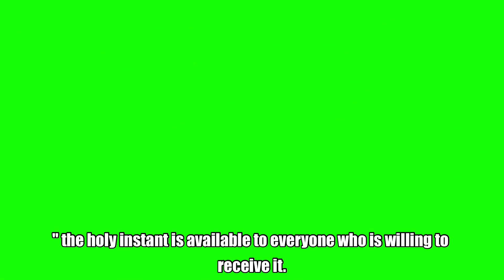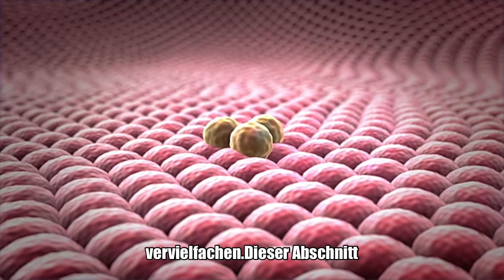Chapter 15The Holy InstantVI. The Holy Instant and the Laws of God Para 6Sentences 7-8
Chapter 15
The Holy Instant
VI. The Holy Instant and the Laws of God
Para 6
Sentences 7-8

⁷Fear not the holy instant will be denied you, for I denied it not. ⁸And through me the Holy Spirit gives it unto you, as you will give it. (ACIM, T-15.VI.6:7-8)

Certainly! Here is an explanation of the passage from "A Course in Miracles," Chapter 15, The Holy Instant, Section VI. The Holy Instant and the Laws of God, Paragraph 6, Sentences 7-8, in both German and English:

### German Explanation

In diesem Abschnitt geht es darum, dass der heilige Augenblick, ein Moment der vollkommenen Einheit mit Gott und dem Heiligen Geist, jedem zur Verfügung steht, der bereit ist, ihn zu empfangen. Jesus beruhigt hier die Leser, dass sie keine Angst haben sollen, dass ihnen dieser heilige Augenblick verweigert wird, weil er ihn selbst nicht verleugnet hat. Durch Jesus wird der Heilige Geist diesen Augenblick jedem schenken, der bereit ist, ihn auch anderen zu geben. Das bedeutet, dass der heilige Augenblick durch das Teilen und Geben in unserem Geist und in unseren Beziehungen vervielfältigt wird.

### English Explanation

In this section, it is explained that the holy instant, a moment of complete unity with God and the Holy Spirit, is available to anyone who is willing to receive it. Jesus reassures the readers not to fear that the holy instant will be denied to them because he himself did not deny it. Through Jesus, the Holy Spirit gives this instant to everyone, as long as they are willing to give it to others. This means that the holy instant is multiplied in our minds and relationships through sharing and giving.

### Detailed Analysis

- **"Fear not the holy instant will be denied you, for I denied it not."**
  - This line reassures that the holy instant is accessible to everyone. Jesus did not deny the holy instant, and therefore, it will not be denied to anyone who seeks it.

- **"And through me the Holy Spirit gives it unto you, as you will give it."**
  - Jesus serves as a conduit through which the Holy Spirit provides the holy instant. The key to receiving this gift lies in the willingness to extend it to others. By sharing the experience of the holy instant, one ensures its continued presence and availability.

This passage emphasizes the principles of non-denial, sharing, and the ever-present availability of divine experiences through the Holy Spirit, facilitated by Jesus.